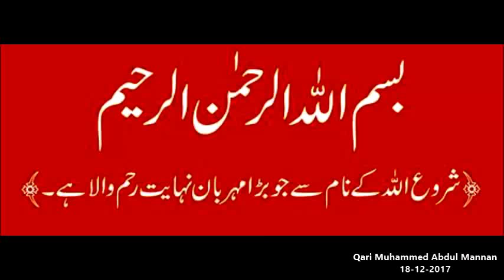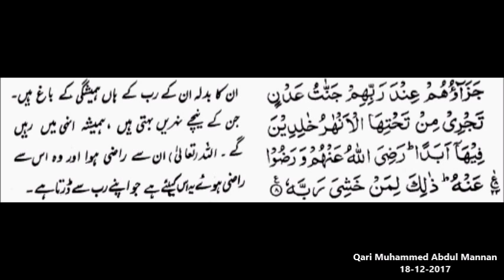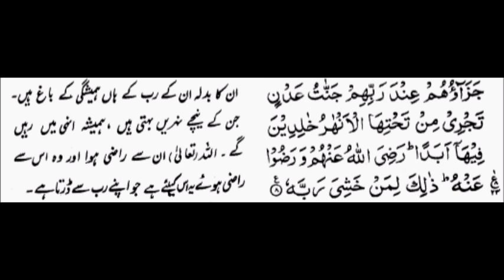Suratul Bayyinah with Urdu Translation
Suratul Bayyinah with Urdu Translation  Tilawat by Qari Muhammed Abdul Mannan, Khateeb Masjid Hibatul Jabbar, Hyderabad, India